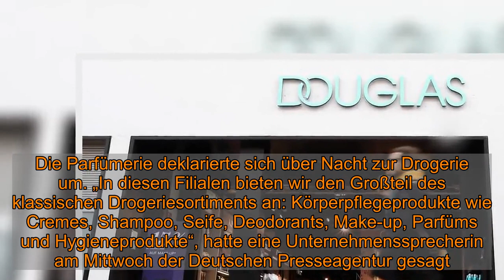Chefin entschuldigt sich: Douglas rudert zurück: Filialen jetzt doch dicht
Düsseldorf -  Wut und Unverständnis hatte diese Entscheidung am ersten Tag des Lockdowns ausgelöst: Die Parfümeriekette Douglas wollte nämlich knapp ein Viertel ihrer Filialen trotz des Lockdowns offen halten – als Drogerien. Jetzt rudert das Unternehmen zurück: Für viele Menschen sei die Entscheidung, einige Filialen mit Drogeriesortimenten offenzuhalten, nicht nachvollziehbar gewesen, teilte das Unternehmen am Donnerstag mit. „Ab heute bleiben alle unsere deutschen Filialen daher bis auf Weiteres geschlossen“, erklärte die Chefin der größten deutschen Parfümeriekette Douglas, Tina Müller.   Sie bat laut einer Mitteilung des Unternehmens „diejenigen um Entschuldigung, die wir mit unserem Vorgehen befremdet oder vor den Kopf gestoßen haben“. Douglas hatte am ersten Tag des bundesweiten Lockdowns knapp ein Viertel der Filialen offengelassen und sich dabei auf den Beschluss von Bund und Ländern berufen, welcher den Verkauf von Drogerieartikeln weiter erlaubt. Die Parfümerie deklarierte sich über Nacht zur Drogerie um. „In diesen Filialen bieten wir den Großteil des klassischen Drogeriesortiments an: Körperpflegeprodukte wie Cremes, Shampoo, Seife, Deodorants, Make-up, Parfüms und Hygieneprodukte“, hatte eine Unternehmenssprecherin am Mittwoch der Deutschen Presseagentur gesagt.   Das Angebot sei vergleichbar mit dem großer Drogerieketten, die ebenfalls geöffnet bleiben dürften.  Empfohlener redaktioneller Inhalt   An dieser Stelle finden Sie einen relevanten Inhalt der externen Plattform Glomex, der den Artikel ergänzt. Sie können ihn sich einfach mit einem Klick anzeigen lassen und auch wieder ausblenden.   Ich bin damit einverstanden, dass mir externe Inhalte der externen Plattform Glomex angezeigt werden. Dabei können personenbezogene Daten an Drittplattformen übermittelt werden. Mehr dazu in unserer Datenschutzerklärung.    Die Gewerkschaft Verdi in Hessen hatte zuvor von einem „anrüchigen Unterlaufen des Lockdowns“ gesprochen. „Wer den dringenden Lockdown und das erlaubte Weiterführen bestimmter Geschäfte auf solche Weise fehlinterpretiert, macht sich nicht nur unglaubwürdig“, erklärte der Fachbereichsleiter Handel bei Verdi Hessen, Bernhard Schiederig.Douglas: Scharfe Kritik der Gewerkschaft, Unternehmen widerspricht Douglas aber widersprach dieser Darstellung. Das Unternehmen halte sich an alle geltenden Verordnungen. Die Corona-Verordnungen sähen vor, das Drogerien weiter geöffnet bleiben könnten.  Empfohlener redaktioneller Inhalt   An dieser Stelle finden Sie einen relevanten Inhalt der externen Plattform Apester, der den Artikel ergänzt. Sie können ihn sich einfach mit einem Klick anzeigen lassen und auch wieder ausblenden.   Ich bin damit einverstanden, dass mir externe Inhalte der externen Plattform Apester angezeigt werden. Dabei können personenbezogene Daten an Drittplattformen übermittelt werden. Mehr dazu in unserer Datenschutzerklärung.   Empfohlener redaktioneller Inhalt   An dieser Stelle finden Sie einen relevanten Inhalt der